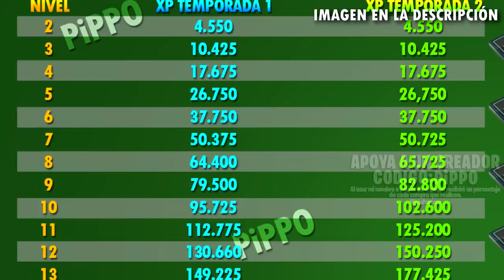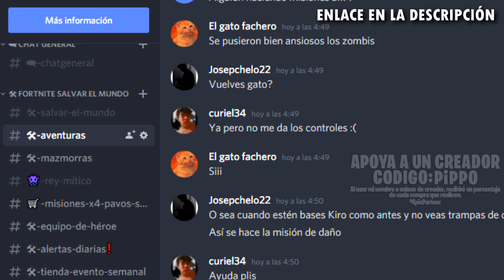AVENTURAS TEMPORADA 2: REPORTE 1 - FORTNITE SALVA EL MUNDO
En este video hablamos de la nueva temporada de aventuras.
Comparación de experiencia entre una temporada y otra.
Tips a la hora de armas equipos, teniendo en cuenta el nuevo modificador.

• TEMAS ESPECÍFICOS DEL VIDEO:
00:00 INTRO
00:10 COMPARACIÓN DE EXPERIENCIA
00:34 EQUIPOS - MODIFICADOR
02:20 ERROR - REY HELADO
02:38 BEISBOLISTAS
02:53 FARMEAR MATERIALES
03:42 RESUMIENDO
04:21 DISCORD
04:30 ¡HASTA LUEGUITO!